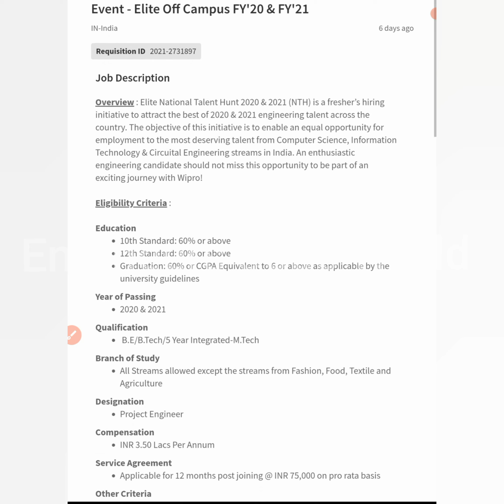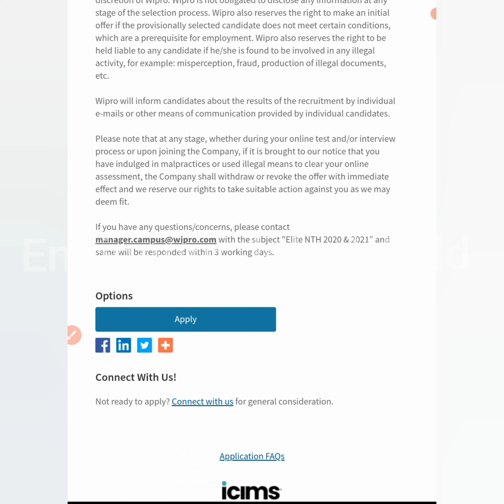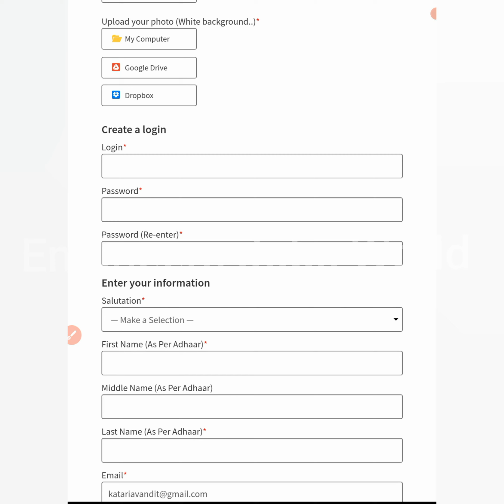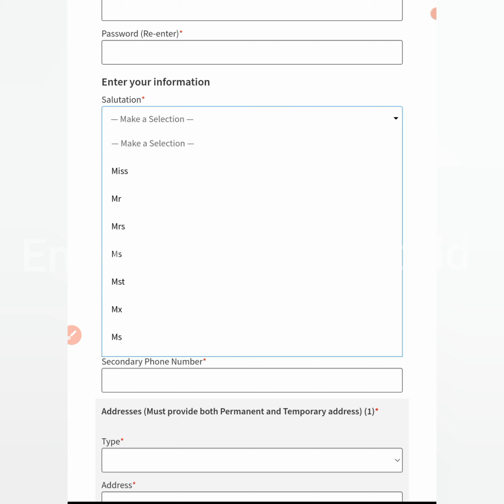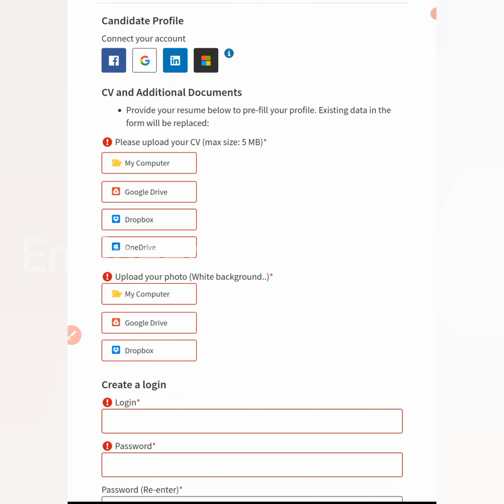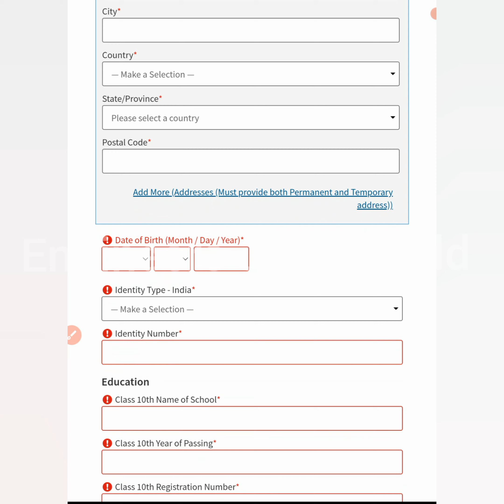Wipro Job Fair 2021| All Branches Eligible |Salary - 35,400|Freshers Eligible|2021 Passout Eligible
Cover letter and Resume formats)

latest jobs,
engineers jobs
Mining Jobs,
10 based jobs
12pass jobs,
BPO jobs
Gaming Jobs,
Calling Jobs
freelancing jobs,
Backend jobs
NHAI Jobs,
Metro Jobs,
adani jobs,
IIT Jobs,
Ministry Jobs,
NPCC jobs,
Refinery Jobs,
ISRO jobs,
Railway jobs,
Adani jobs,